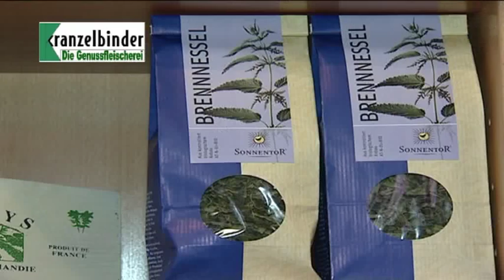Rostbraten Kranzelbinde 2010